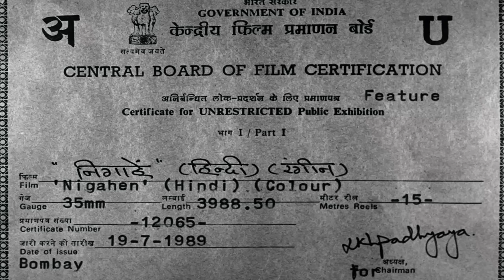Nigahen - Blockbuster Hindi Film | Sridevi, Sunny Deol, Anupam Kher | Bollywood Movie | निगाहें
A snake charmer is in search of a priceless diamond which will bestow him with immense power. However, he discovers that his only hope of locating the diamond is Rajiv and Rajni's daughter Neelam.

Movie:- Nigahen (1989) | निगाहें
Starcast:- Sridevi, Sunny Deol, Anupam Kher, Pran, Gulshan Grover
Directed & Produced by:- Harmesh Malhotra